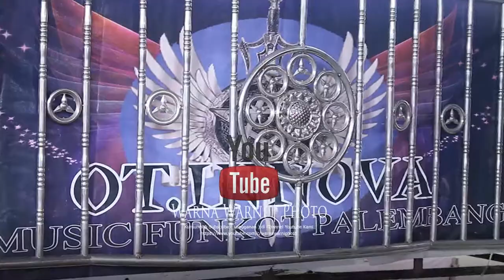OT.INNOVA " Live Komp" Tiga Putri Banyuasin " Nyanyian sangar bibik rambut abang "